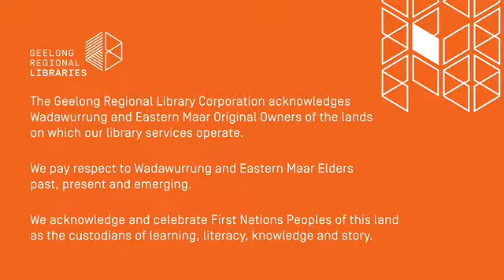Toddler Time @ Home (Geelong Regional Libraries) #19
Join your favourite Geelong Regional Libraries librarians for this week’s ‘Toddler Time @ Home’! Sing, play and dance along, and most importantly – have fun with us!